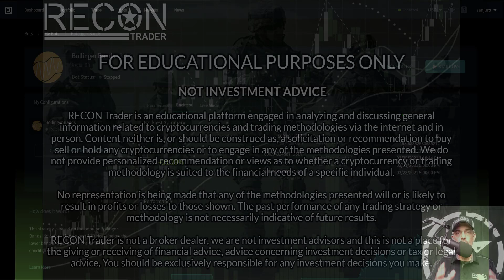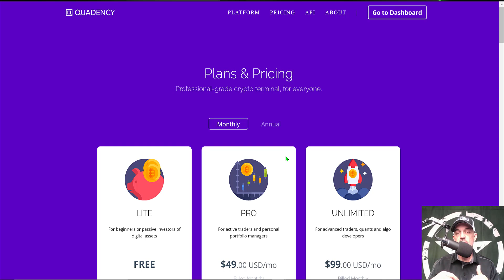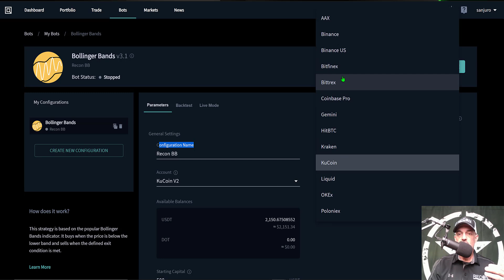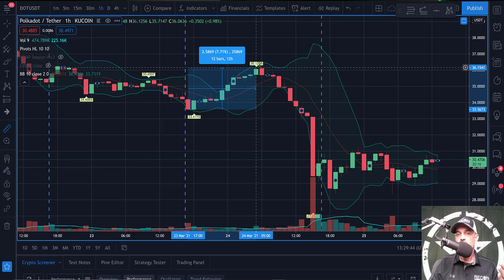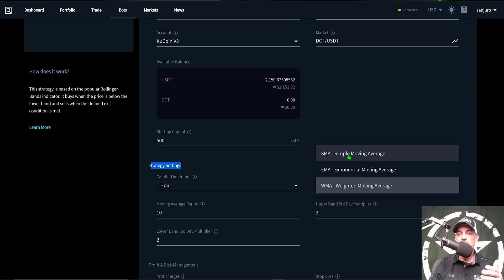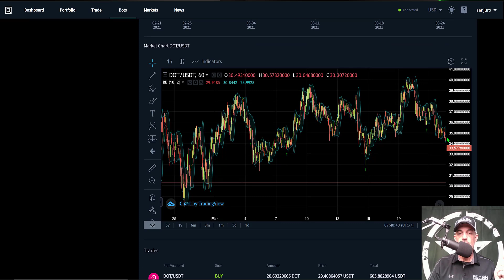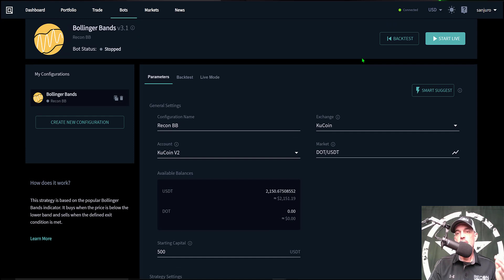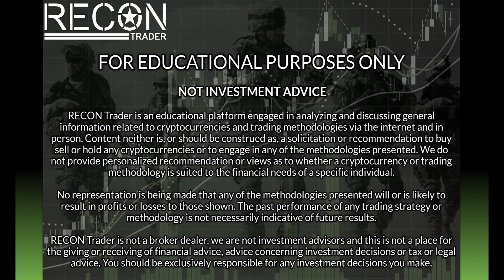How to Setup Profitable New Updated Quadency Bollinger Bands Automated Crypto Trading Bot Strategy